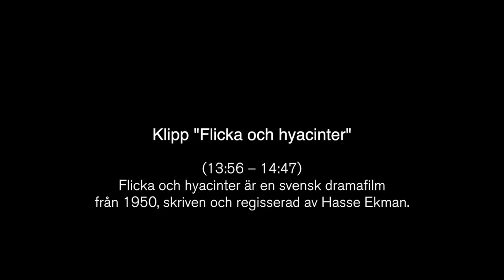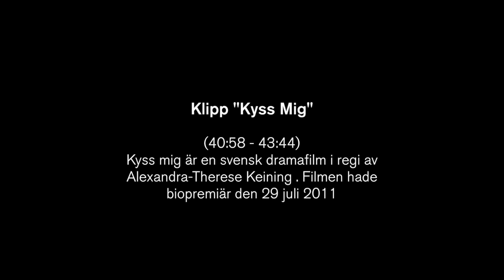Filmrummet: Att vara eller icke vara lesbisk, det är frågan – med bl.a Rikard Wolff och Liv Mjönes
I filmens barndom kunde kvinnor spela män, män spela kvinnor och i princip allt var tillåtet på vita duken. Men med realismens och kanske framförallt moralismens intåg i filmmediet förändrades detta. Hur ser det ut nu, runt 80 år senare?

Ett samtal mellan Rikard Wolff och Sofia Ledarp, Ellen Jelinek och Liv Mjönes – som alla tre gjort lesbiska roller i exempelvis Fröken Frimans krig, Kyss mig, Äkta människor och Modus – Eva Johansson och Louise Löwenberg, aktuella i det kommande Moving Sweden-projektet Den största av dom största, samt Anna-Lena Efverman, just nu aktuell i Fablerna på Stockholms Stadsteater i Skärholmen och Moving Sweden-filmen Surprise. Om att gestalta lesbiska kvinnor, och om hur lesbiska erfarenheter kan vara en styrka i skådespelaryrket.

På sistone har fler och fler lesbiska rollfigurer dykt upp i storfilmer och dramaserier. I historiska produktioner görs inte längre omskrivningar, utan lesbiska personer får vara lesbiska även i filmatiseringar, och vi ser allt mer komplexa skildringar av kvinnor generellt. Kan erfarenhet av att leva som homosexuell snarare kunna ses som en merit än ett hinder inom rollsättning och skådespelaryrket – oavsett roll?

Var: Bio Mauritz i Filmhuset på Borgvägen 1 i Stockholm